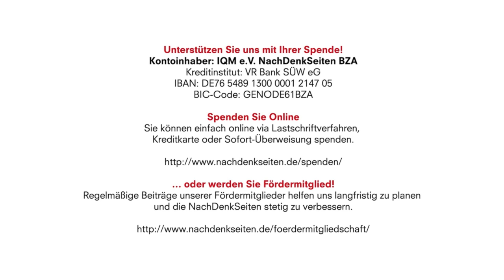Wird der Kongress dem „Tiefen Staat“ entgegentreten? | Ray McGovern | Russia-Gate | FBI-Gate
Wird der Kongress dem „Tiefen Staat“ entgegentreten? | NachDenkSeiten-Podcast

Durch die Entscheidung des Geheimdienstausschusses des Repräsentantenhauses vom Montag, ein Memorandum zu veröffentlichen, in dem mutmaßliche Amtsvergehen im Justizministerium und im FBI beschrieben werden, könnten Verfassungsgrundsätze auf die Probe gestellt werden, schreibt Ray McGovern[*]. Aus dem Englischen für die NachDenkSeiten von Josefa Zimmermann.

10. Februar 2018 um 11:30 Uhr
Ray McGovern, Übersetzung: Josefa Zimmermann (verantw. Redaktion)

[*] Ray McGovern arbeitet in der Öffentlichkeitsabteilung der ökumenischen Church of the Savior i-An Washington. Er war 27 Jahre CIA-Analyst und ist Mitbegründer der Organisation Veteran Intelligence Professionals for Sanity (VIPS).

Kontoinhaber: IQM e.V. NachDenkSeiten BZA
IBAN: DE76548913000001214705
BIC-Code: GENODE61BZA